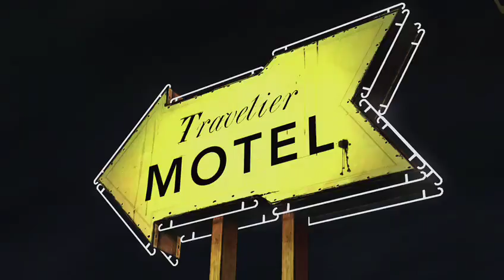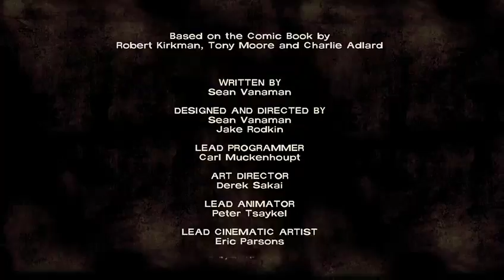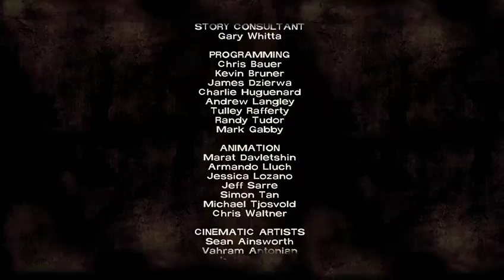TTG walking dead ep1 part 4